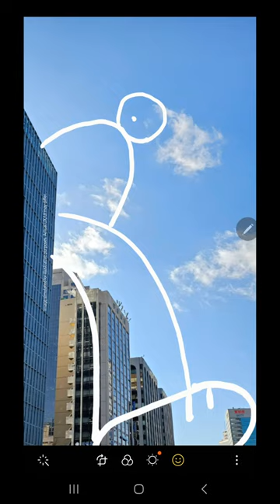Galaxy S23 Ultra: S Pen Drawing | Samsung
When the S Pen gives you unlimited ways to create, it's easy to SharetheEpic withGalaxy. 😌

GalaxyS23 Ultra